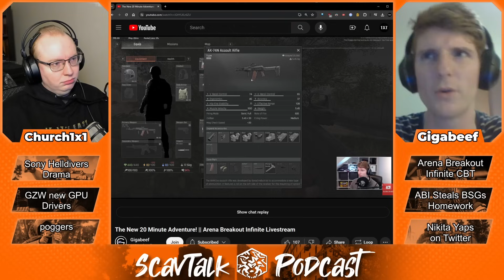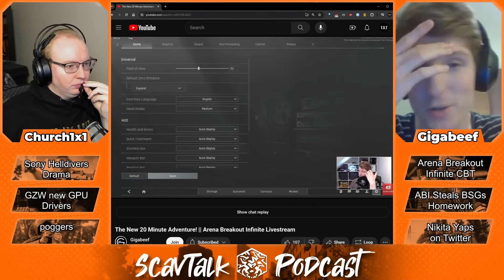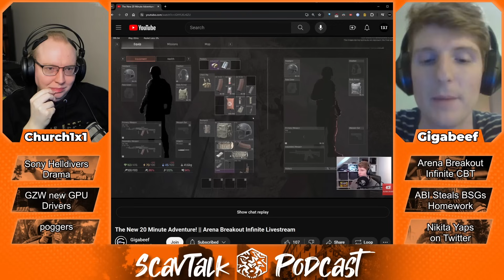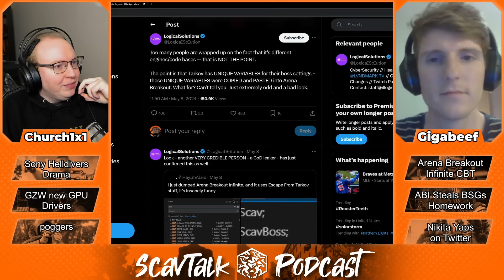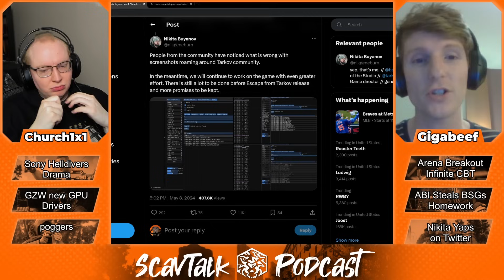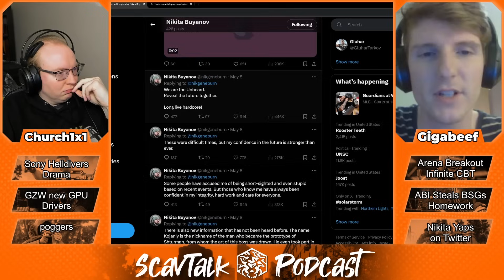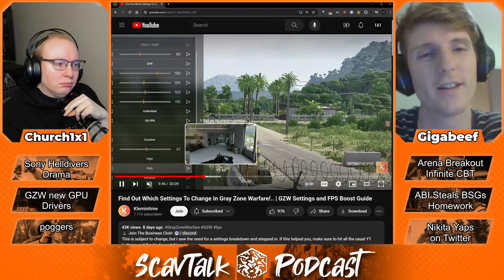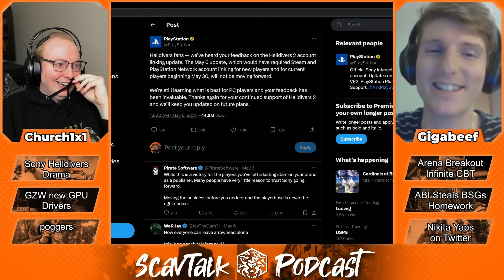Tarkov devs accuse Arena Breakout of "Stealing Code" | ScavTalk Podcast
Timestamps
0:00 - Arena Breakout Infinite Beta Test impressions
30:10 - Free to Play, but Pay to Win?
51:45 - Did Arena Breakout really steal from Battlestate games?
1:10:28 - Nikita goes on a tweet frenzy
1:28:28 - Gray Zone Warfare performance improvements
1:35:01 - A detail guide to Gray Zone Warfare settings
1:47:18 - Sony engages players to review bomb Helldivers

Get featured in our next episode!